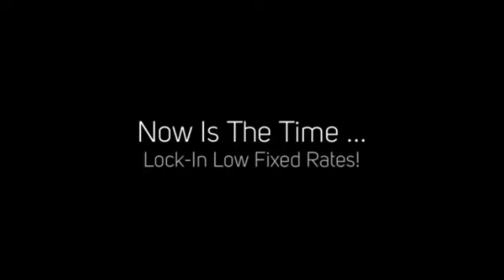VA Loan in Tampa in 2024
- Call HomePlus Mortgage - If you're looking for a reputable mortgage broker who can help you find the best VA loan in Tampa, FL! We Offer the Highest Level of Personalized Customer Service and the Most Competitive Rates in the Industry.

Searching for a trusted mortgage company who can help you with your VA loan need in Tampa, FL? You need to talk with the mortgage professionals at HomePlus Mortgage!

HomePlus Mortgage ensures that you get the most competitive mortgage rates in the current Tampa, FL VA loan market.

Pick up the phone and call us right now!

Our goal is to provide you with the highest level of service and most convenient mortgage loans.

Now is the time to take advantage of the lowest mortgage rates we've ever seen!

Don't wait, interest rates can't stay this low forever.

- Home Loans
- VA Loans
- 30 Year Loans
- 15 Year Loans
- 7/1 ARM
- 5/1 ARM
- Jumbo Loans
- Low Interest Rates
- Pre-Approved Loans
- Refinance Loans
- Cash Out Loans
- Debt Consolidation
- Mortgage Calculator

Even if you're working with another lender, there's no obligation and it's highly likely that we'll get you a better interest rate and save you a ton of money over the life of your home loan refinance.

With our large selection of programs, we can often qualify you for a home loan even if you have been turned down elsewhere.

Home Plus Mortgage professionals are dedicated to providing you with the lowest rates and best customer service in the industry for purchase, refinance or debt consolidation loans.

Now is the time to buy a home - today's mortgage rates are at record lows!

Lock in great fixed and ARM rates.

Refinance at today's lowest rates!

Call us right now!

Some of the benefits of using Home Plus are:

- Competitive Mortgage Rates
- Exceptional Customer Service
- Knowledgeable Staff

Our goal is to provide you with the most competitive and convenient mortgage rates.

What areas in and around Tampa, FL & San Diego do we service?

What zip codes around Tampa, FL & San Diego, CA do we cover?